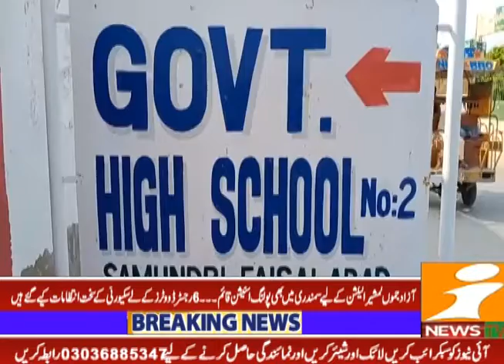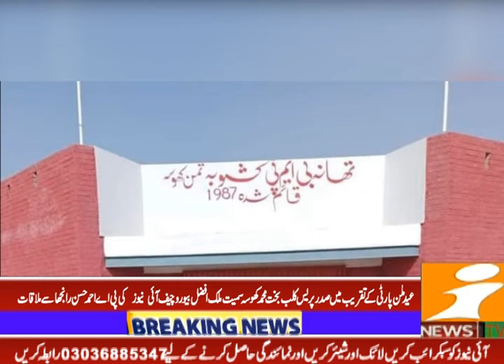news bulletin 25july 2021